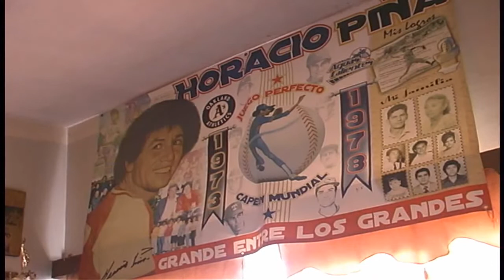DOS EN LA CHARLA CHECHO AYUP ENTREVISTA A HORACIO PIÑA EX BEISBOLISTA